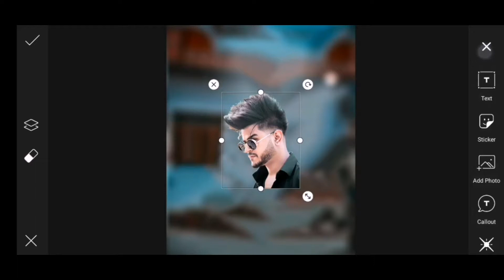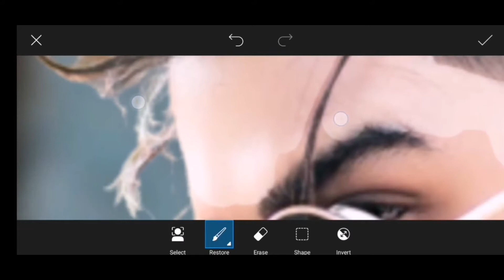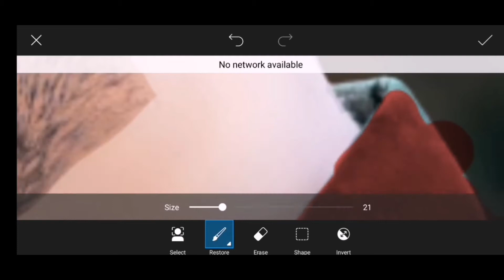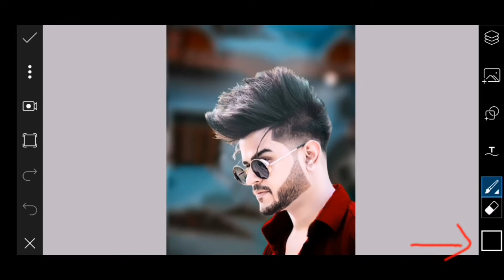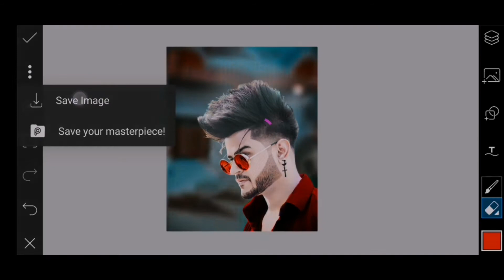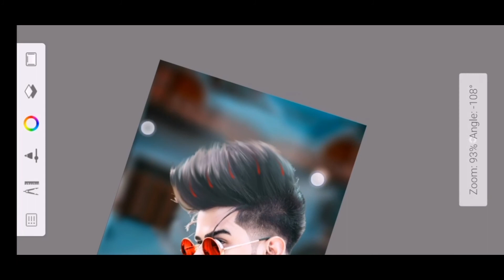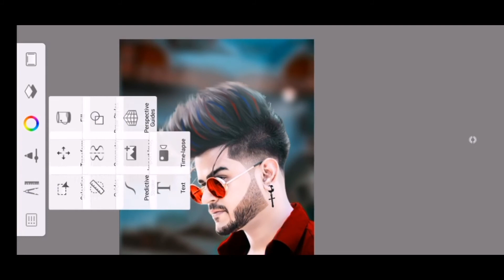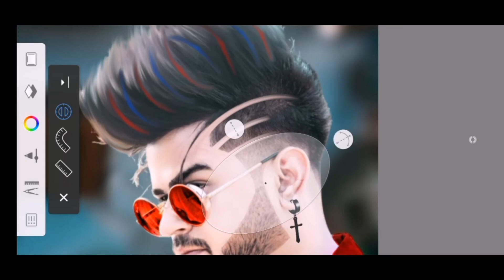Picsart Style Photo Editing Toutrial || Picsart Hair Style Photo Editing || Picsart Cb Hair Editing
Hello friends,
Mera Nam he Satya aur aap sabhi ko hamari youtub channel par swagat he

picsart editing hairstyle and face,
picsart editing hairstyle girl,
hairstyle editing in sketchbook,
hairstyle editing in,
hairstyle editing kaise kare,
hairstyle editing kaise karen,
kinemaster hairstyle editing,
kinemaster photo editing hairstyle,
hairstyle editing lightroom,
lr photo editing hairstyle,
snapseed hairstyle editing malayalam,
picsart new hairstyle editing,
snapseed hairstyle photo editing,
ps photoshop editing hair style,
lr photo editing hair style
face clear editing,
face clear editing app,
lightroom face clear editing,
snapseed face clear editing telugu,
snapseed face clear editing tamil,
picsart face clear editing,
picsart editing face clear pimples,
face clear skin editing picsart,
face clear video editing,
face smooth edit,
how to clear face editing,
photo editing face clear jio phone,
snapseed face clear editing malayalam,
photo editing face clear,
picsart clear face editing,
photoshop editing clear face,
lightroom photo editing face clear,
photo editing face clear photoshop,